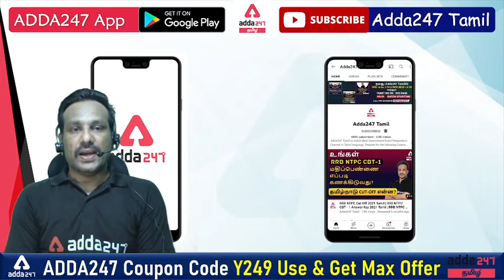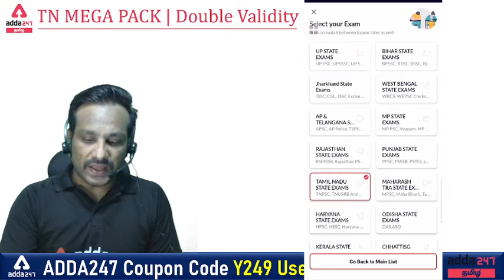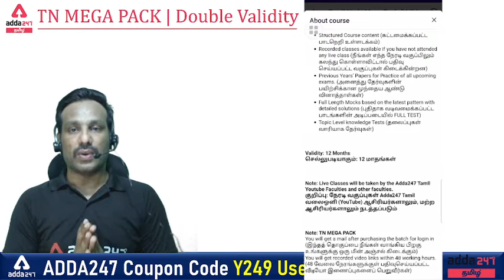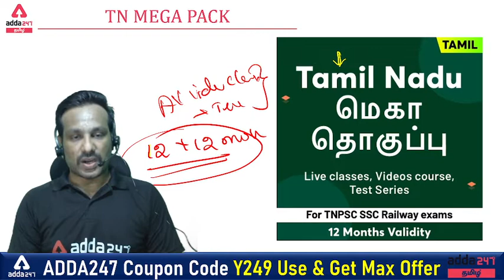Tamilnadu Competitive Exam Preparation | Start Your Journey For Success With Adda247 Tamil Team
Tamilnadu Competitive Exam Preparation, Start Your Journey For Success With Adda247 Tamil Team, Adda247 Tamil

TNPSC GROUP 2 & 2A Video Course By Adda247 for Tamil and English Medium
TNPSC GROUP 4 & VAO Video Course By Adda247 for Tamil and English Medium